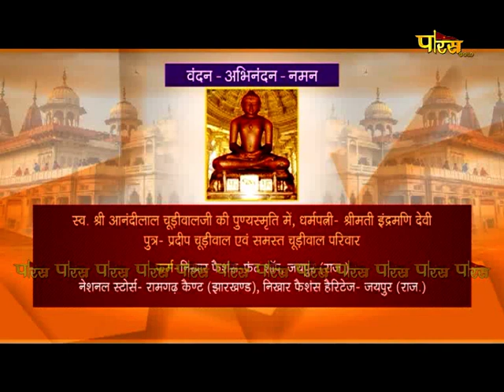दशलक्षण महापर्व - संस्कार साधना शिविर। आचार्य वर्धमान सागरजी महा.। EP-7 | Mahaveer (Raj.) | 06/09/22